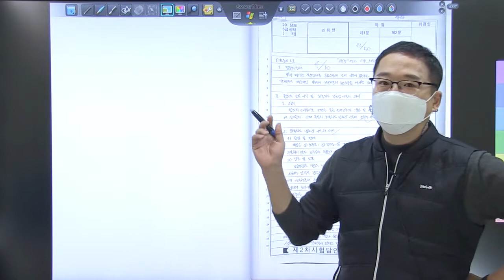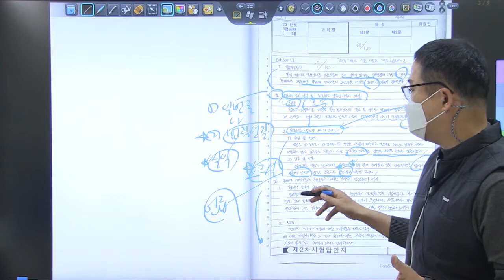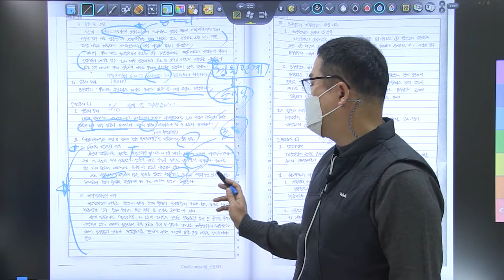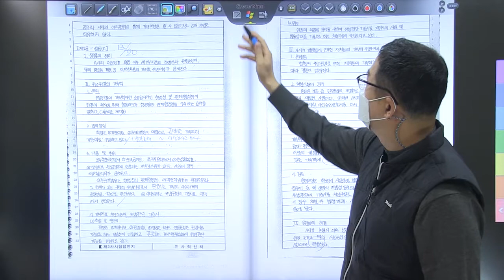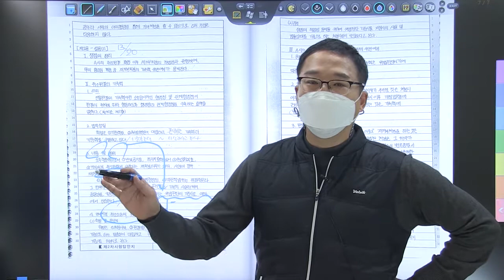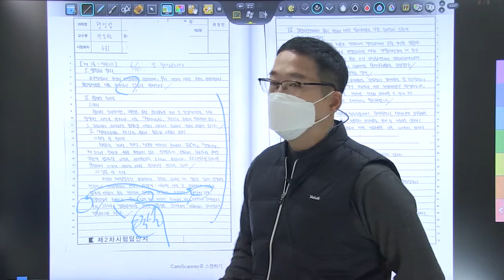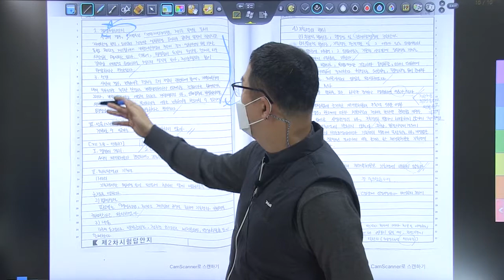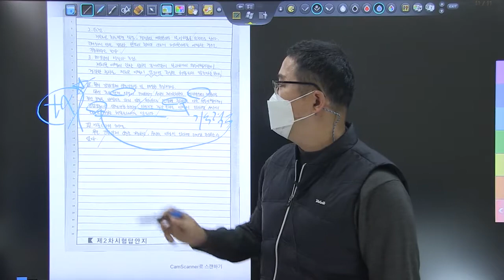2020년 5급공채 행정법 2순환 모의고사 복동이 6회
2020년 5급공채 행정법 2순환 모의고사 복습 강의 영상입니다.
최고답안분석을 통해 답안지 작성 방법을 학습합니다.

안드로이드 : https :// ... ios : https : // ... # 행정법 # 5급공채